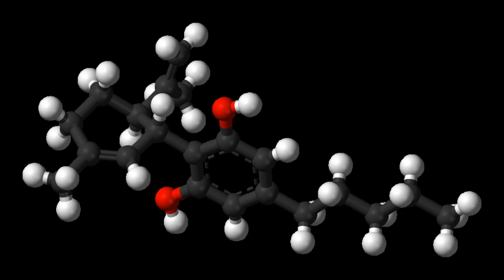JWH-251 | Wikipedia audio article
This is an audio version of the Wikipedia Article:
JWH-251

- Socrates

SUMMARY
JWH-251 (1-pentyl-3-(2-methylphenylacetyl)indole) is a synthetic cannabinoid from the phenylacetylindole family, which acts as a cannabinoid agonist with about 5x selectivity for CB1 with a Ki of 29nM and 146nM at CB2. Similar to the related 2'-methoxy compound JWH-250, the 2'-chloro compound JWH-203, and the 2'-bromo compound JWH-249, JWH-251 has a phenylacetyl group in place of the naphthoyl ring used in most aminoalkylindole cannabinoid compounds.